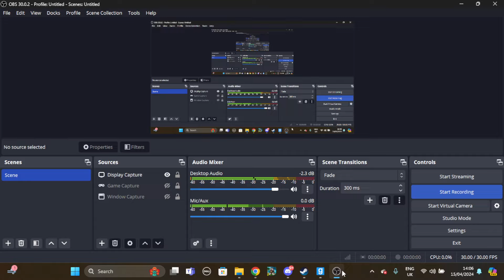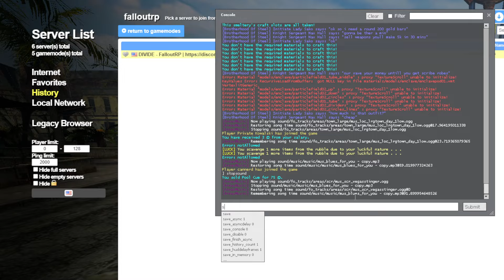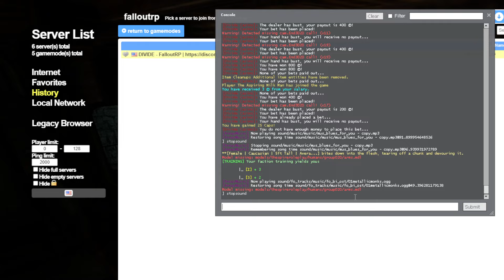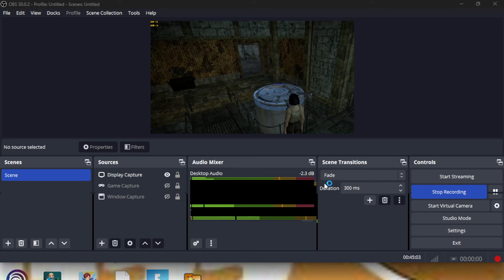Fallout Divide ep 3 Time to make caps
we start makeing caps